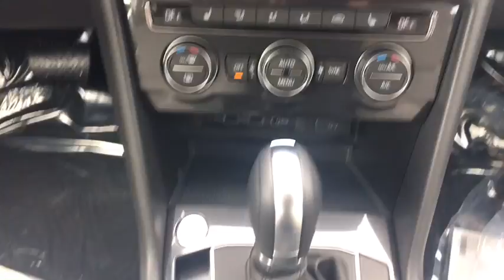2018 Volkswagen Tiguan Lansdale, Doylestown, Philadelphia, Warrington, Collegeville, PA 18V1626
White Silver Metallic New 2018 Volkswagen Tiguan available in Lansdale, Pennsylvania at North Penn VW Mazda. Servicing the Doylestown, Philadelphia, Warrington, Collegeville, PA area.

2-ROW RUBBER MATS KIT  -inc: Monster Mats w/logo (set of 4) and heavy duty trunk liner w/VW CarGo blocks,ROADSIDE ASSISTANCE KIT  -inc: booster cables  warning triangle  LED flashlight  work gloves  PVC tape  multi-tool  blanket  poncho  whistle  cable ties and bandages,LUGGAGE NET  -inc: For securing items in the cargo area,Turbocharged,All Wheel Drive,Power Steering,ABS,4-Wheel Disc Brakes,Brake Assist,Aluminum Wheels,Tires - Front All-Season,Tires - Rear All-Season,Temporary Spare Tire,Heated Mirrors,Power Mirror(s),Integrated Turn Signal Mirrors,Rear Defrost,Privacy Glass,Intermittent Wipers,Variable Speed Intermittent Wipers,Rear Spoiler,Power Door Locks,Daytime Running Lights,Automatic Headlights,AM/FM Stereo,CD Player,Satellite Radio,MP3 Player,Bluetooth Connection,Auxiliary Audio Input,HD Radio,Smart Device Integration,Steering Wheel Audio Controls,Power Driver Seat,Bucket Seats,Heated Front Seat(s),Driver Adjustable Lumbar,Pass-Through Rear Seat,Rear Bench Seat,Adjustable Steering Wheel,Trip Computer,Power Windows,Telematics,Leather Steering Wheel,Keyless Entry,Keyless Start,Cruise Control,Climate Control,Multi-Zone A/C,Premium Synthetic Seats,Driver Vanity Mirror,Passenger Vanity Mirror,Driver Illuminated Vanity Mirror,Passenger Illuminated Visor Mirror,Floor Mats,Traction Control,Stability Control,Front Side Air Bag,Blind Spot Monitor,Cross-Traffic Alert,Tire Pressure Monitor,Driver Air Bag,Passenger Air Bag,Front Head Air Bag,Rear Head Air Bag,Passenger Air Bag Sensor,Child Safety Locks,Back-Up Camera